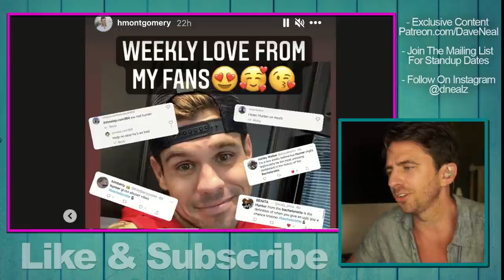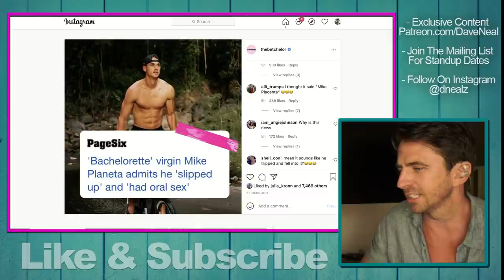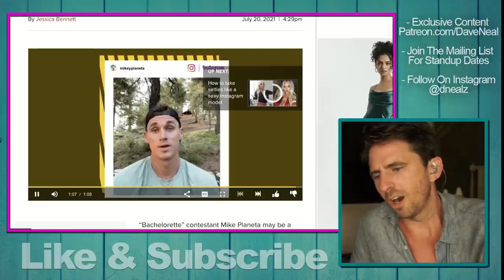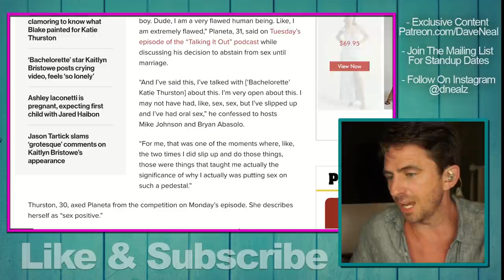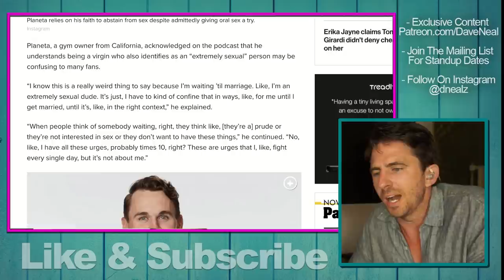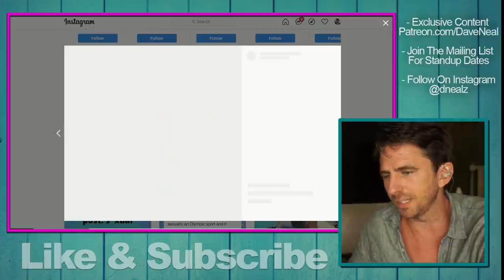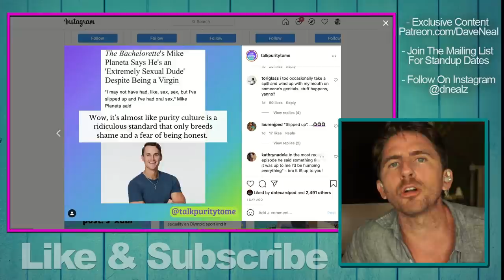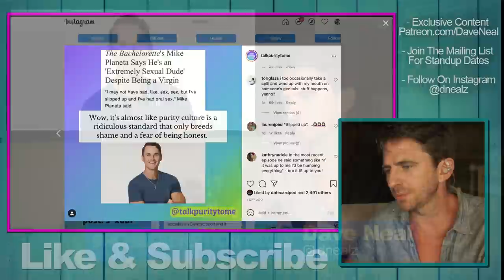Bachelorette Hunk Discusses 'Slip Up' While 'Waiting Til Marriage' - Is Purity Culture Toxic?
Bachelorette Mike Planeta discusses his 'slip up' and why he is waiting for marriage.